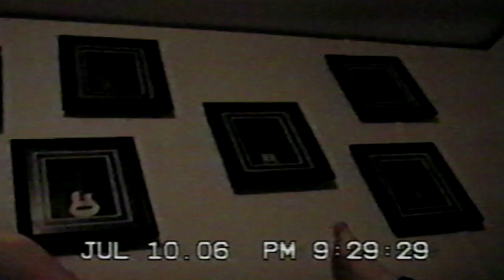7 10 2006